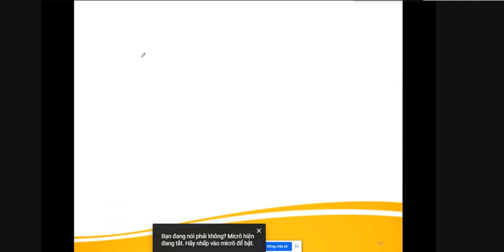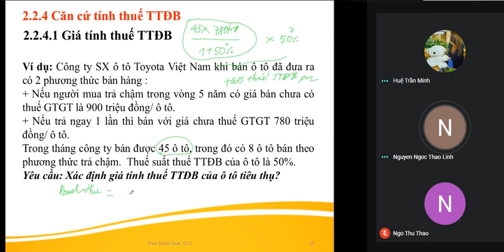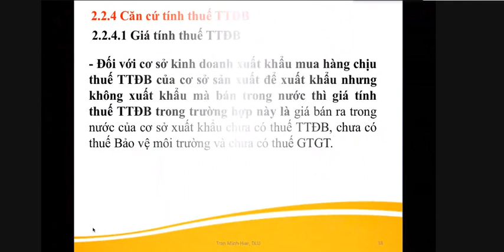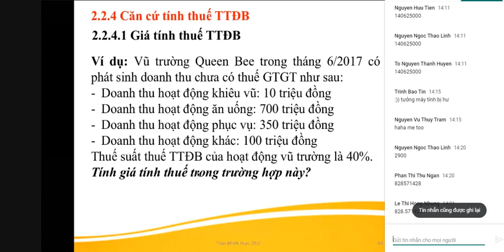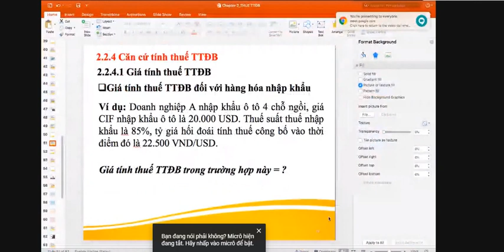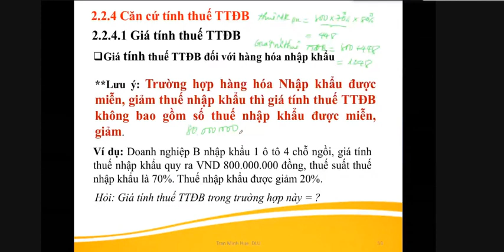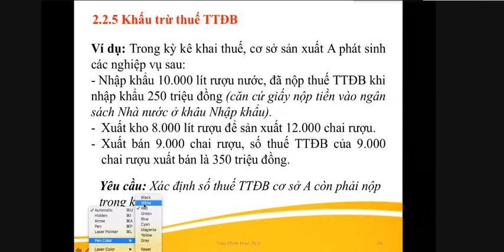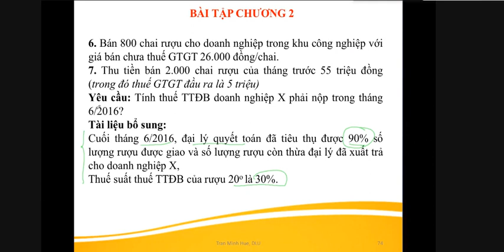Chương 2 Thuế tiêu thụ đặc biệt phần 2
Chương 2 thuế tiêu thụ đặc biệt phần2